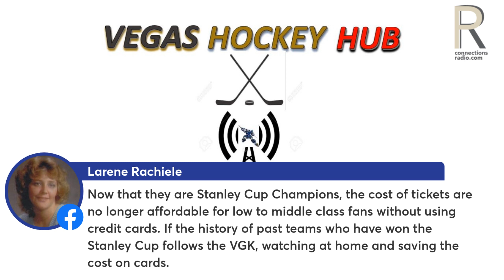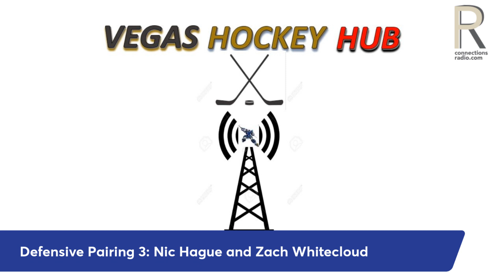Discussing the Vegas Golden Knights | Vegas Hockey Hub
Episode #203 of Vegas Hockey Hub